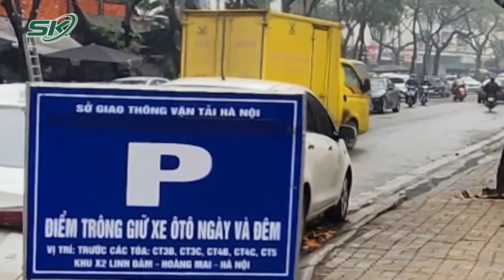Tin Nóng: Người Phụ Nữ Đi Xe Máy Bị Chồng Dùng Hung Khí Tấn Công, Nghi Phạm Đã Tẩu Thoát | SKĐS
SKĐS | Công an huyện Bình Chánh, TP.HCM cho biết đang vị đang tiếp nhận, điều tra một vụ án mạng nghiêm trọng xảy ra trên địa bàn huyện. Theo đó, một người phụ nữ đang chạy xe máy thì bị người đàn ông được cho là chồng dùng hung khí đâm gục giữa đường. Vụ việc hiện đang nhận được sự quan tâm lớn của dư luận.

Mời quý vị và các bạn xem thêm: Mở Phiên Tòa Phúc Thẩm Kháng Cáo Kêu Oan Của Mẹ Nữ Sinh Giao Gà Ở Điện Biên